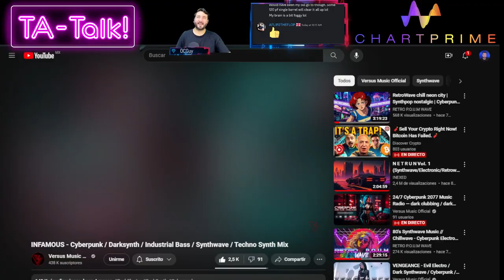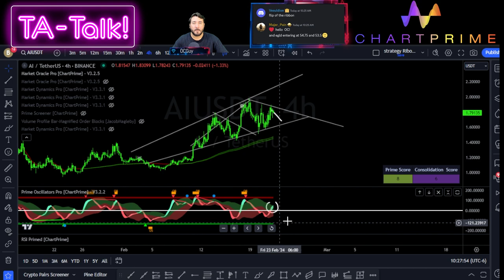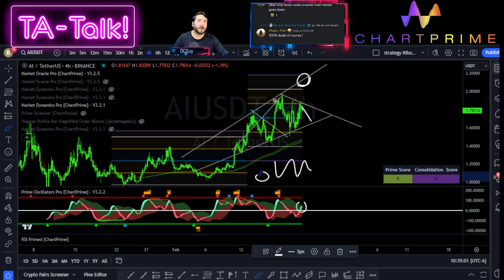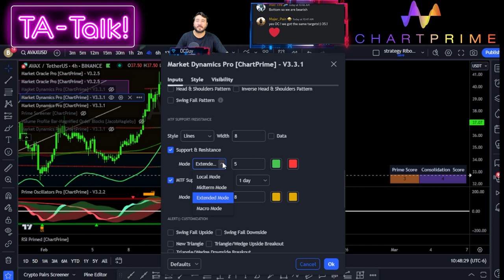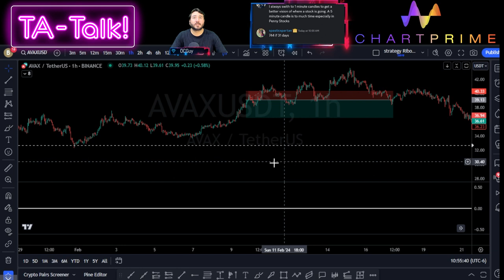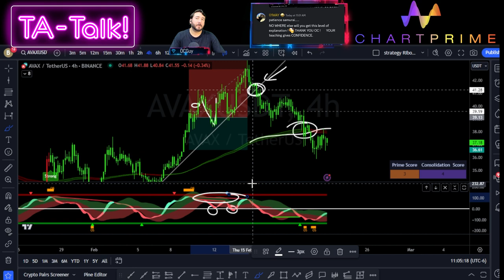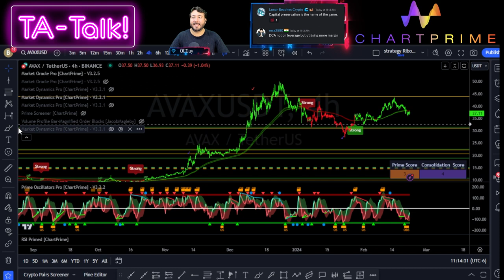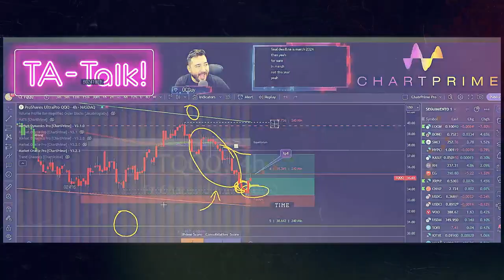Thursday's Advanced Live Class 22 Feb 2024- Survive a Loosing Trade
Join Chart Prime for free Live sessions every Wednesday and Saturday,